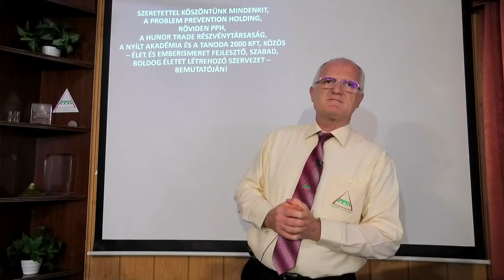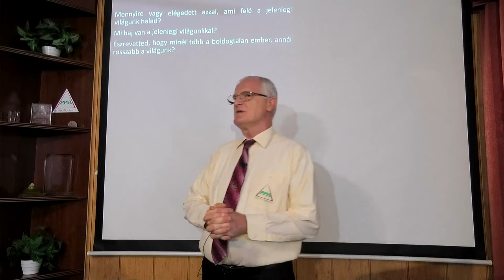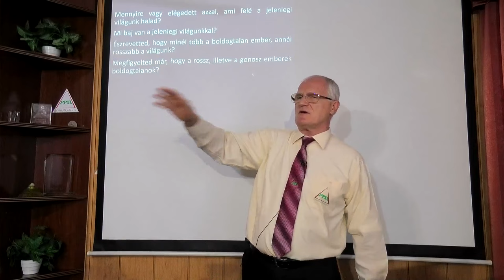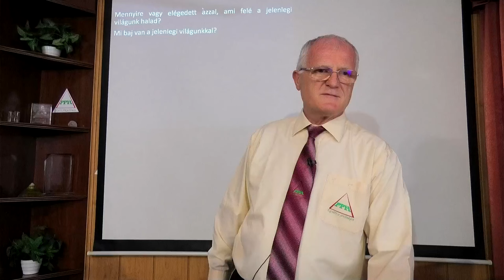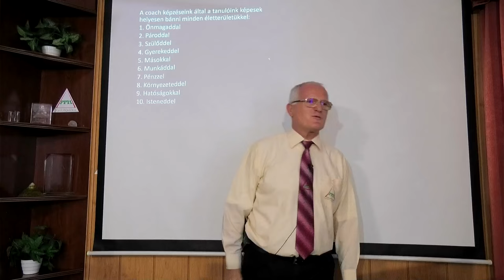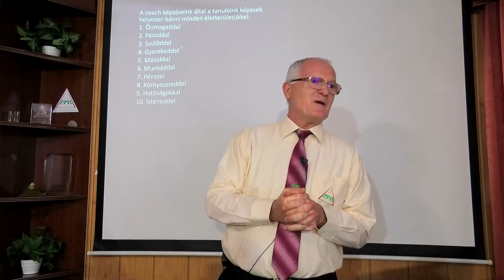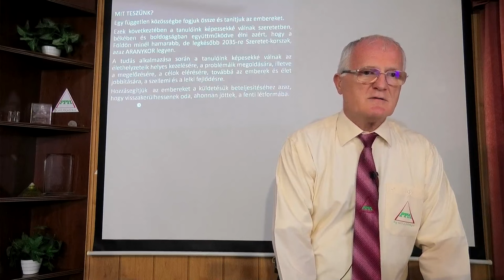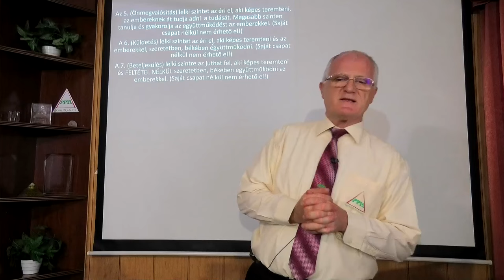2024 07 28 - KIK HATÁROZZÁK MEG, HOGY MILYEN A VILÁGUNK - Szedlacsik Miklós életjobbító mester-coach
KIK HATÁROZZÁK MEG, HOGY MILYEN A VILÁGUNK. Szedlacsik Miklós mester-coach ember és életjobbító ingyenes előadása. A PPH - Nyílt Akadémia ingyenes képzése. Csatlakozz a ténylegesen használható tudáshoz a weboldalunkon a következő linkre kattintva!